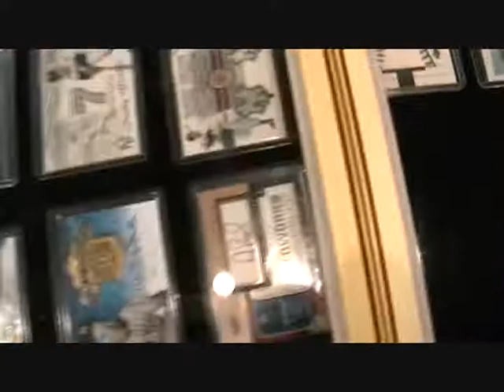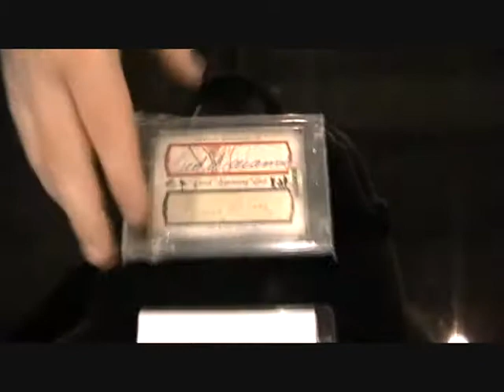2009 National Sports Collectors Convention 7 of 8 2nd Best Case At The National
GeminiSportsCardsLLC.com

2nd To Best Case At The National